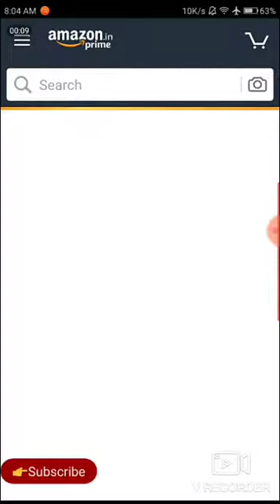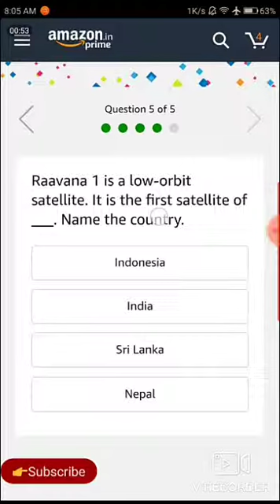TODAY AMAZON QUIZ AND ANSWER! 18 MAY 2019